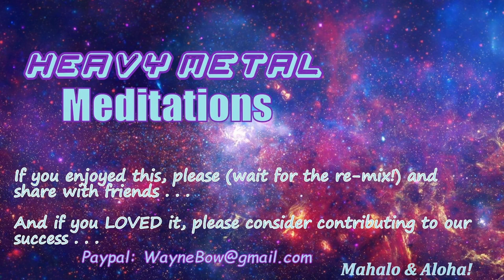2021-12-6 Remix - Waves of Change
Such an awesome idea! Zephyr and Sarah reached out to several of the gongsters on Oahu asking if we would be willing to play publicly at the same time on Monday, Dec 6 in an effort to sweep the island with a Wave of Freedom! It was kinda fun knowing that we were gonging with a multitude!
We will be doing this Monday Waves of Change a second time this month on Dec 20 for the Solstice. Hope you can join us in person or on the livestream at HiVibeTribe's FB page.